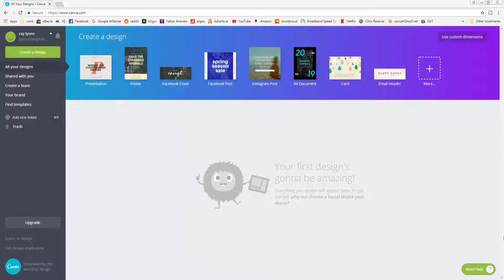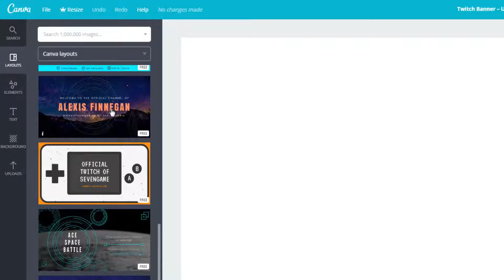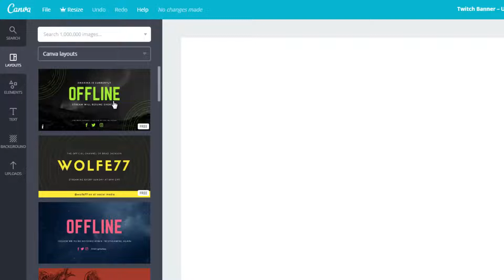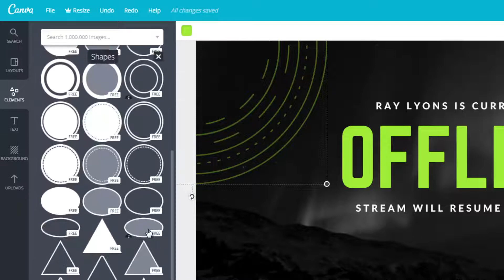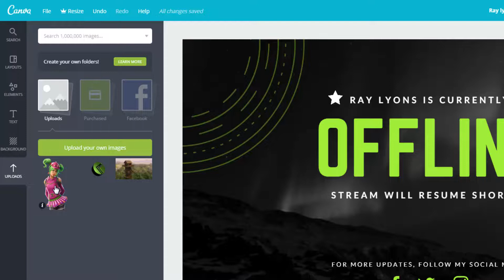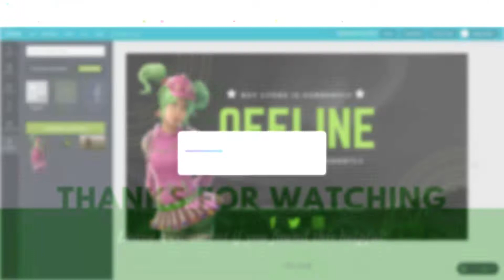How to Make a Twitch Channel Offline Banner!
how to make a twitch banner quick and easy without photoshop. Twitch streaming is becoming more popular so here's how to create an offline banner for your twitch channel.This Twitch Offline Banner will be used during the times you are currently offline and not streaming on twitch. Using Canva you can create a twitch offline background fast and easy without photoshop!

NOTE: This tutorial on how to create a twitch offline banner background is not sponsored by anyone and was created by me simply to show twitch users a fast and easy way of creating an offline background for their twitch channels without Photoshop.

●► My Dream is to Grow this Channel and only YOU can make that happen  ◄●

My name is Ray Lyons and I have a passion for Graphic Design. I Love to create.  I have always enjoyed Art and Computing and discovered a way to combine these interests using image-editing software (e.g Photoshop)  . I then went on to further this interest by studying 'Web Development & Creative Media' In College.
Using Adobe Photoshop I learn new things each day. Watching YouTube 'How to' Photoshop Tutorials has greatly helped me in my journey and I have now decided to get in on the action and return the favour to the GFX community by creating my own GFX tutorials.

I now upload How to Photoshop tutorials of my own showing other aspiring designers how to make/ create a large range of things within minutes.

If you Have found this video helpful or informative PLEASE simply drop a comment and let me know! I'd Love to hear your feedback.